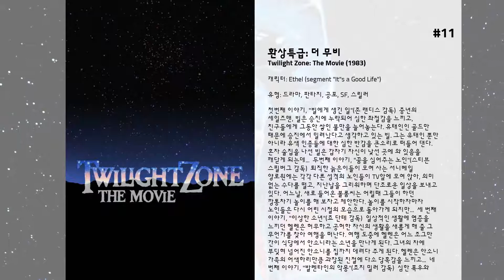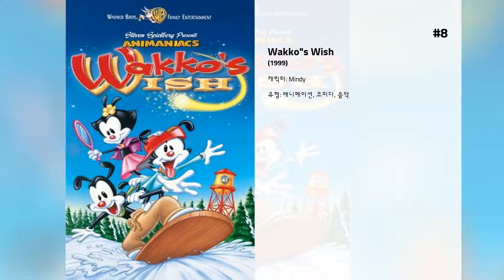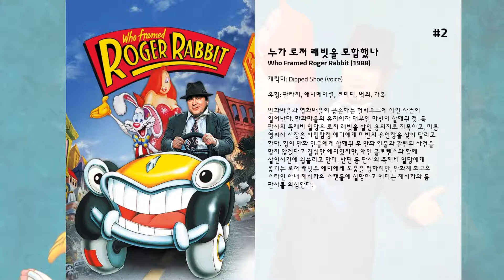최고의 Nancy Cartwright 영화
15. Rugrats Go Wild

14. The Land Before Time VI: The Secret of Saurus Rock

13. The Chipmunk Adventure

12. Kim Possible: A Sitch In Time

11. 환상특급: 더 무비
첫번째 이야기, '빌에게 생긴 일'(존 랜디스 감독)  중년의 세일즈맨, 빌은 승진에 누락되어 심한 좌절감을 느끼고, 친구들에게 그동안 쌓인 불만을 늘어놓는다. 유태인인 골드만 때문에 승진에서 밀려났다고 생각하고 있는 빌. 그는 유태인 뿐만 아니라 유색 인종들에 대한 심한 반감을 큰소리로 떠들어 댄다. 혼자 술집을 나선 빌은 갑자기 자신이 낯선 곳에 와 있음을 깨닫게 되는데...  두번째 이야기, '꿈을 심어주는 노인'(스티븐 스필버그 감독)  퇴직한 늙은이들이 모여 사는 서니베일 양로원에는 각각 다른 성격의 노인들이 TV앞에 모여 앉아, 의미 없는 수다를 떨고, 지난날을 그리워하며 단조로운 일상을 보내고 있다. 어느날, 새로 들어온 볼룸씨는 어릴때 그들이 하던 깡통차기 놀이를 해 보자고 제안한다. 놀이를 시작하자마자 노인들은 다시 어린 시절의 모습으로 돌아가게 되지만...  세 번째 이야기, '이상한 소년'(죠 단테 감독)  일상적인 생활에 염증을 느끼던 헬렌은 허무하고 공허한 자신의 생활을 새롭게 해 줄 그 무언가를 찾아 여행을 떠난다. 여행 도중에 헬렌은 어느 조그만 간이 식당에서 안소니라는 소년을 만나게 된다. 그녀의 차에 부딪혀 넘어진 안소니를 집까지 데려다 주게 된다. 헬렌은 안소니 가족의 어색하리만큼 과장된 친절에 다소 당혹감을 느끼고...  네 번째 이야기, '발렌타인의 악몽'(죠지 밀러 감독)  심한 폭우와 짙은 구름을 뚫고, 요란한 소리를 내며, 비행기 한 대가 그 거대한 몸체를 움직이고 있다. 비행 공포증이 있는 발렌타인은 겁에 질려 화장실에 웅크리고 앉아 있다. 승무원의 도움으로 자리에 앉아 잠을 청해보지만, 심하게 흔들리는 기체의 진동과 요란한 번개 소리로 공포감에 사로잡힌다. 무심히 창 밖을 내다 본 그는 비행기 날개 끝에 매달려 있는 소름 끼치는 뭔가를 보고, 그 괴물이 엔진을 부수고 있다며 흥분하는데...

10. 아그네스의 피
중세 시대 서부 유럽 사회는 봉건 영주들 간에 영지를 둘러싼 분쟁이 끊임없이 일어났다. 그중에서도 특히 아놀피니라는 영주가 데리고 있는 용병대는 야만적이고 무식하지만 용감하기 짝이 없었다. 대장인 호크우드를 따르는 이들은 중요한 전투에서 공을 세워 신임을 한 몸에 받고 있었다.  어느 날, 아놀피니는 과거 자신의 영지였던 성을 탈환하는 전투에서 용병들이 승리한다면 성 안의 물건은 모두 전리품으로 가져도 좋다는 약속을 한다. 하지만 승리 후 성 안에서 약탈과 폭력을 자행하는 이들에게 정이 떨어진 아놀피니는 호크우드에게 그들을 멀리 쫓아낼 것을 명령한다.

9. Little Nemo: Adventures in Slumberland

8. Wakko's Wish

7. 찰리의 천국 여행
1939년 뉴올리언스에 주인공 찰리는 그의 친구 이치의 도움을 받아 시립 형무소에서 탈출하면서 시작된다. 찰리는 탈출 후 동업자인 카페이스와 같이 경영하는 도박장으로 돌아가지만 카페이스가 사업을 독차지 하기위해 찰리를 함정에 빠트리고 결국 부하의 도움을 받아 그를 죽인다. 찰리는 천국에서 천사인 헤븐리 위펫의 시계를 훔쳐 카페이스에게 복수하기 위해 지상으로 내려가고 카페이스가 가두어둔 동물의 말을 알아듣는 앤 마리를 이용해 돈을 벌려고 경마장으로 간다. 찰리는 경마장에서 젊은 부부의 지갑을 훔쳐내지만 앤 마리는 그런 찰리에게 화를 내며 젊은 부부에게 지갑을 돌려주러 간다. 앤 마리가 입양될 것 같은 상황이 되자 찰리는 앤 마리를 그곳에서 데리고 나온다. 앤 마리는 찰리가 돈 때문에 자신을 이용하려 했다는 사실을 알고 젊은 부부를 찾아나서지만 카페이스에게 납치된다. 찰리는 앤 마리를 구출하려고 카페이스 일당과 격투를 벌이다가 줄에 묶인 채 물에 던져져 익사할 위기해 쳐한다. 앤 마리를 구하기 위해 찰리는 생명시계를 포기하고 앤 마리는 구출되지만 찰리의 생명시계는 멈추고 만다.

6. Kim Possible: So the Drama

5. 심슨 가족: 더 무비
평화로운 마을 스프링필드, 호머, 마지, 바트, 리사, 매기 심슨 가족은 매일매일 사건사고 속에도 나름(?) 행복하게 살아간다. 바트와 함께 간 식당에서 우연히 새끼돼지와 운명적인 사랑에 빠진 호머 심슨. 그러나 이 돼지, 변을 너무 많이 싼다. 돼지 변을 버리러 나간 호머, 도넛을 공짜로 준다는 말에 정신을 잃고 그만 돼지변을 호수에 버리고 마는 데, 사건은 이제부터 커진다. 천 개의 눈을 가진 물고기가 생겨나고, 돌연변이 개구리가 스프링필드를 휘젓고 다니고, 스프링필드마저 호수로 인해 오염된다. 슈왈제너거 대통령은 스프링필드 봉쇄 명령을 내리고, 스프링필드를 커다란 돔 안에 가둬버린다. 하지만 심슨가족은 알래스카로 튀어버렸다. 호머, 스프링필드를 이대로 놔둘 셈이야? 스프링필드를 구해줘, 호머 심슨!!

4. I Know That Voice

3. 인어공주
바다의 왕 트리톤의 막내딸 에리얼은 사랑스럽고 아름다운 목소리를 가져 모든 이들의 사랑을 독차지하고 있다. 인간 세계에 대한 왕성한 호기심을 갖고 있던 에리얼은 어느날 인간 세상 근처에 갔다가 생일 파티 중인 왕자를 보고 한눈에 반한다. 배가 폭풍을 만나 바다에 빠진 왕자를 구한 에리얼은 그를 진심으로 사랑하게 되고 그의 곁에 있고 싶어한다. 그 사실을 알게 된 마녀 우슬라는 에리얼에게 다리를 주는 대신 그녀의 목소리를 가지기로 한다. 3일 안에 왕자의 키스를 받지 못하면 우슬라에게 영혼을 빼앗기기 때문에 친구인 세바스찬과 플라우더는 갖은 방법을 써서라도 왕자와 에리얼이 잘 되도록 하려고 한다.

2. 누가 로저 래빗을 모함했나
만화마을과 영화마을이 공존하는 헐리우드에 살인 사건이 일어난다. 만화마을의 유지이자 대부인 마빈이 살해된 것. 둠 판사와 족제비 일당은 로저 래빗을 살인 용의자로 지목하고, 마룬 영화사 사장은 사립탐정 에디에게 마빈의 유언장을 찾아 달라고 한다. 형이 만화 인물에게 살해된 후 만화 인물과 관련된 사건을 맡지 않겠다고 결심한 에디였지만, 애인 플로렌스와 함께 살인사건에 휩쓸리고 만다. 한편 둠 판사와 족제비 일당에게 쫓기는 로저 래빗은 에디에게 도움을 청하지만, 만화계 최고의 스타인 아내 제시카의 스캔들에 실망하고 에디는 제시카와 둠 판사를 의심한다.

1. 정화: 사이언톨로지와 신앙의 감옥
사이언톨로지의 학대와 불법적인 관행을 파헤친 베스트셀러 책을 바탕으로 한 다큐멘터리.
 전 사이언톨로지 신자와의 이넡뷰를 통해 진행된다.